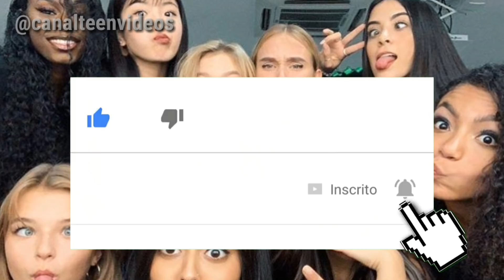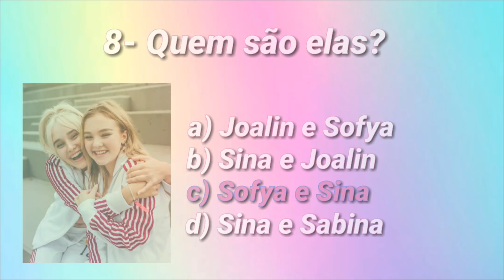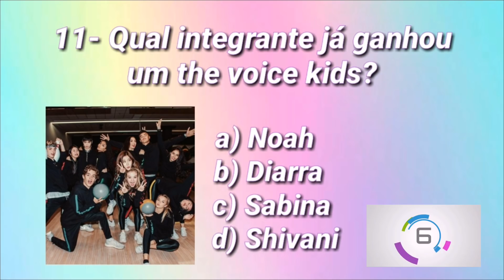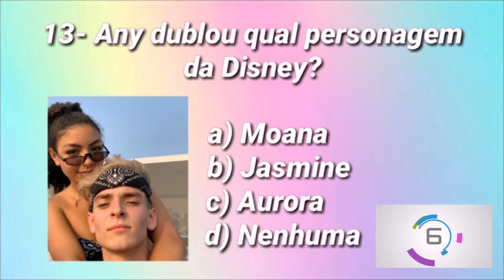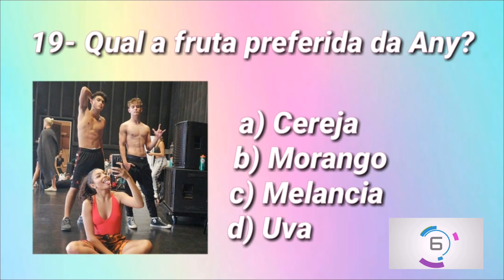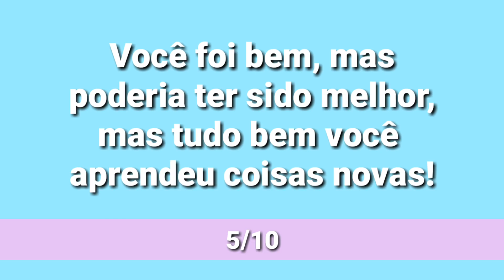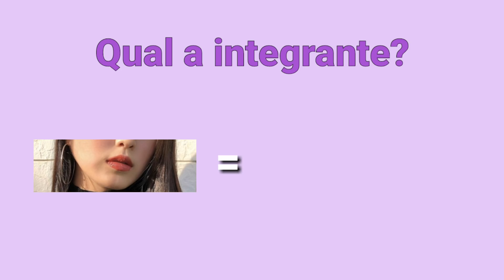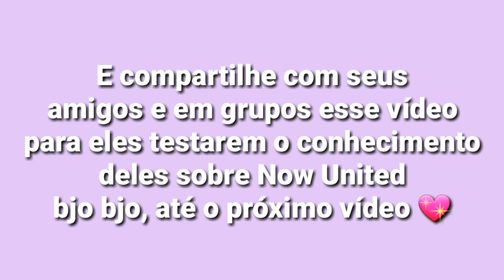Descubra se você é fã de Now United agora! (Quiz)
Quantos pontos você fez? Deixe nos comentários ❤️

Meu instagram: @heloyse_freitas